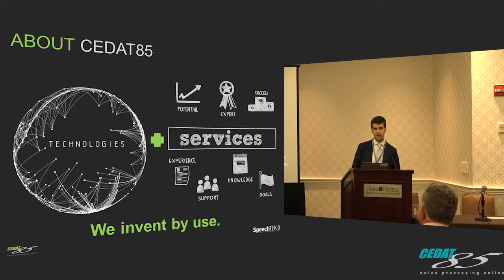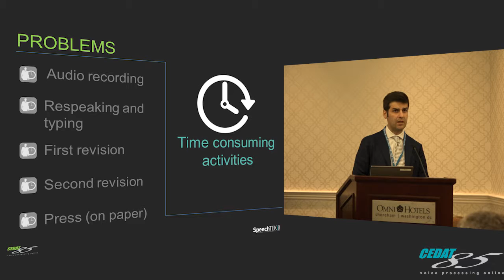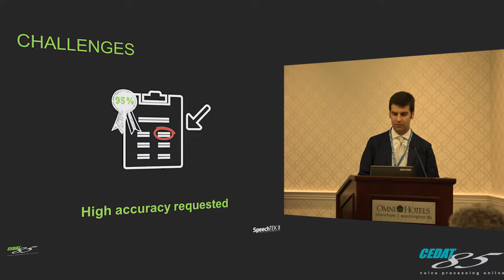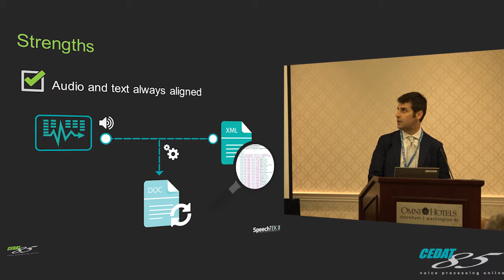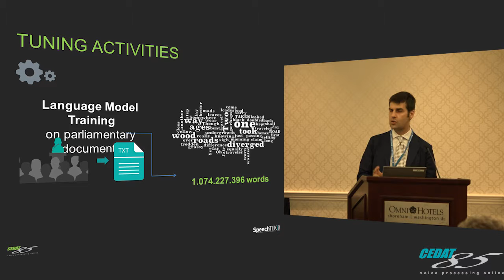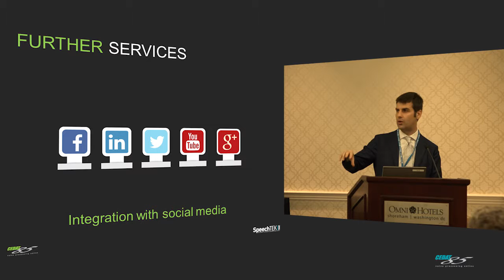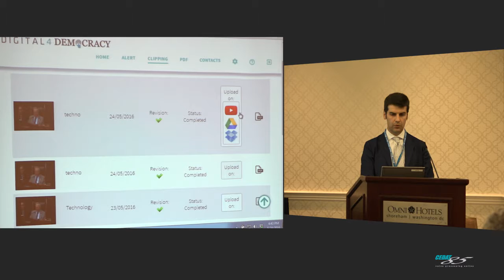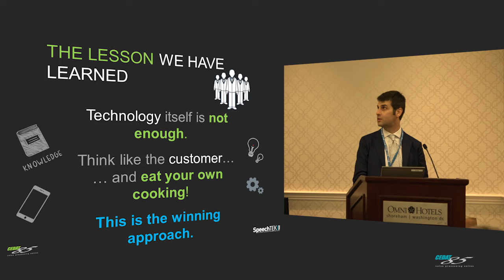Cedat85: SpeechTechnologies for Digital4Democracy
Cedat85 VP Enrico Gianotti presents a case history on the introduction of speech recognition in the Italian Chamber of Deputies.